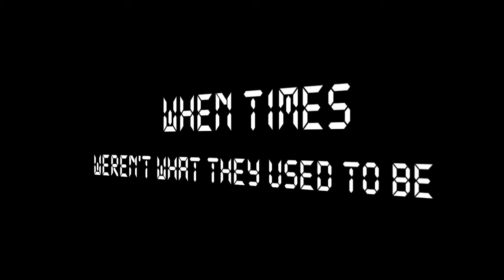What Happens in Prague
This is the first part in a series of movies depicting everyday life in the Czech capital. Warning: This movie contains material which some viewers may find disturbing.

Director: Lucas Löwenäng
Year: 2010
Starring: Andreas Gustafsson, David Gustafsson, Lucas Löwenäng, Crazy Chinese Lady, Santa Claus
Location: Prague, CZ, European Union